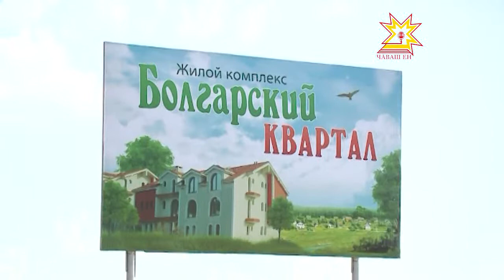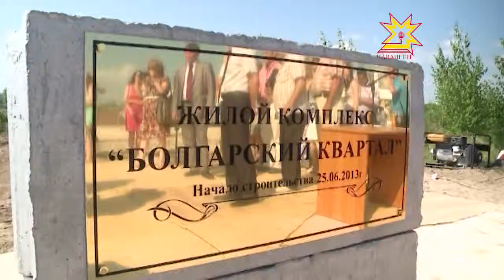Жилой квартал с международным названием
26.06.13
Премьер-министр Иван Моторин и Чрезвычайный и Полномочный Посол республики Болгария в России Бойко Коцев дали старт строительству квартала в Чебоксарском районе. Болгарский квартал появится между Синьялами и деревней Альгешево. Татьяна Молокова и Андрей Спиридонов изучили место, где началось строительство.